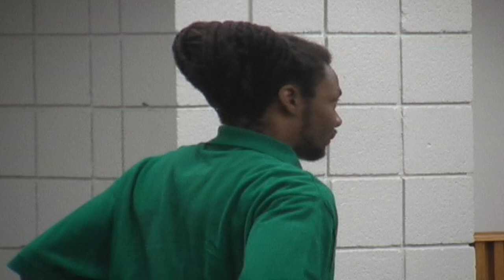Mario McNeill Sentenced to Death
Mario McNeill is sentenced to death for the 2009 murder of Shaniya Davis. Before formal sentence was pronounced, Shaniya's father, Bradley Lockhart, spoke to the court and directly spoke to McNeill. After sentence was imposed, we spoke with Cumberland County DA Billy West and Art Pope, one of McNeill's defense attorneys.